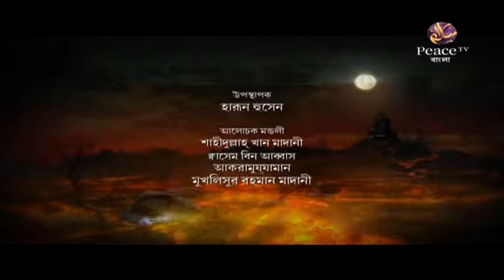৫৭. পাপের অশুভ পরিণতি। গ্রুপ আলোচনা। পিস টিভি বাংলা